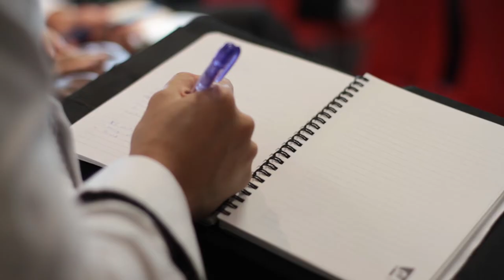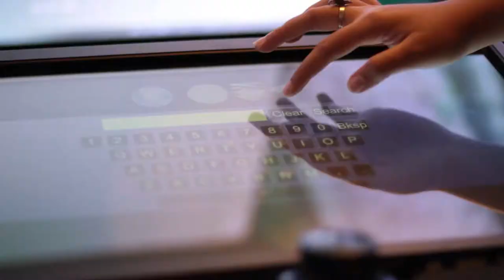Capital on Stage Entrepreneurship Event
Video by ThaÏs Breton

swissnex Singapore actively supports Swiss entrepreneurial activities in Singapore. This includes the recent Capital on Stage, held at Google where investors pitch themselves to startups instead of the reverse.